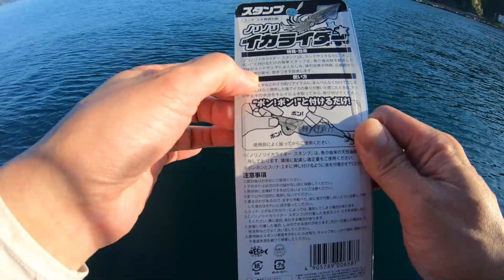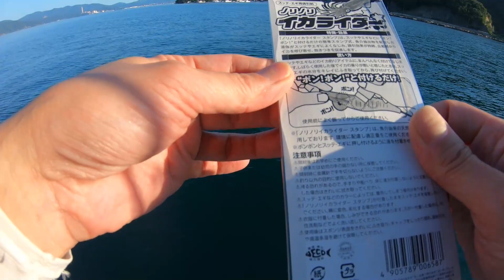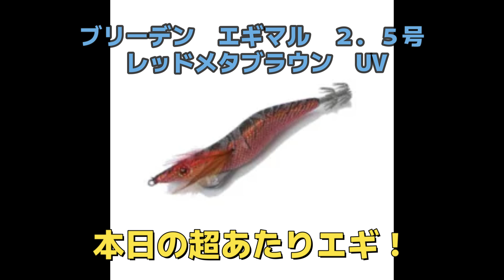【イカメタル＆オモリグ】ちゃんと教えてるのにひどい勘違いする隣の女性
福井県色浜の泰丸チャーター便！本日はどんなエギで釣れるのか！ご覧ください。

★出雲デスフォール、オモリグスナップの購入はこちら！★
🦑🦑🦑🦑SQUEED　STORE🦑🦑🦑🦑

2023[イカメタル]なんと初コラボ釣行会！オモリグ優勢・このエギが釣れる！

オモリグ】神々しく光る謎のカラーに、謎のスッテが爆釣！謎を追求してみました！　後編

★後編★YOUTUBERいっぱい！　ヤリイカ釣りの教科書２　ヤリイカの釣り方を勉強！

【ナイトティップラン】日本海　雲丸に初挑戦　アオリイカのアタリ！ナイトティップランとは